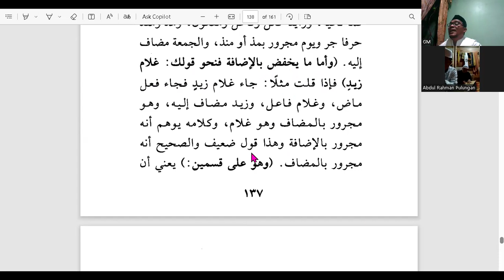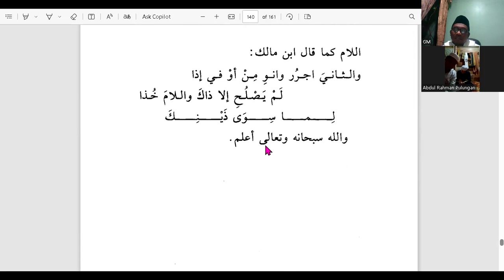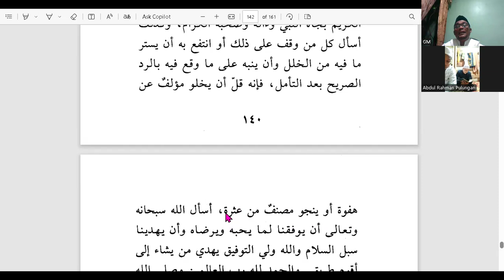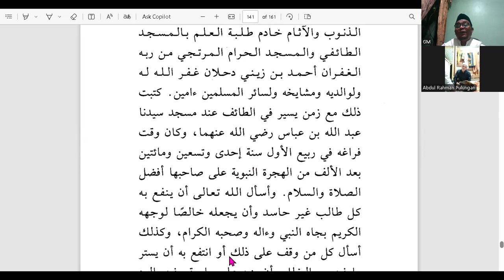73. Mukhtasar Jiddan / Isim Majrur Bagian Terakhir / KHATAM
Khatam malam senin
Tgl 06102024
Bekasi